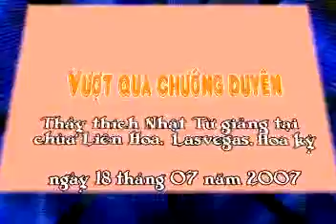Vượt qua chướng duyên A - Thích Nhật Từ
Vượt qua chướng duyên A - Thích Nhật Từ. Thầy Thích Nhật Từ giảng tại Chùa Liên Hoa, Las Vegas, ngày 18-07-07. Nghe bài giảng mp3 tại đây